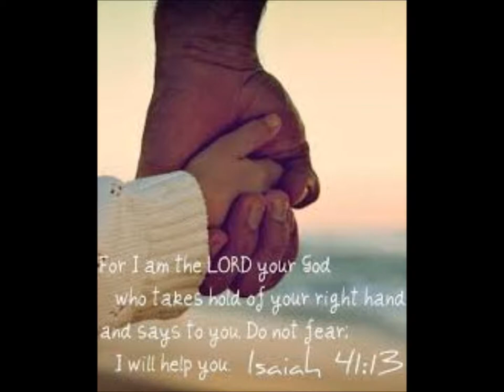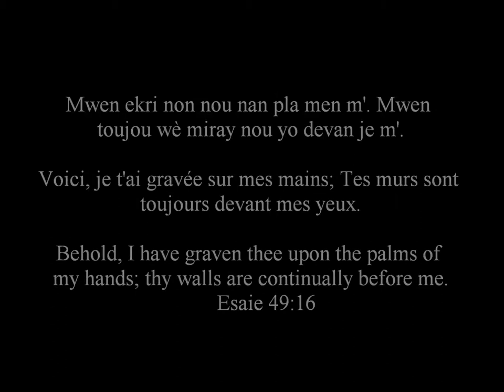Seban Ministries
Nom w ekri  nan  pla men Bondye
Featuring; Pastor Gardel Paul
Pasteur Ammiel ROSILIEN
Compositeur, Maestro